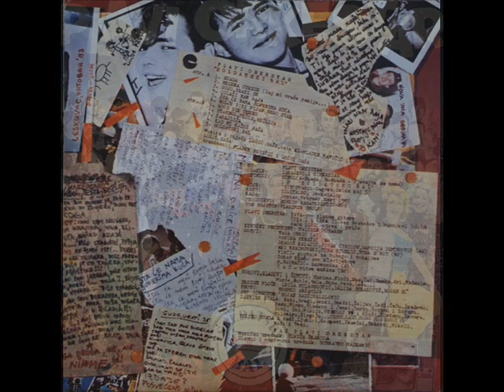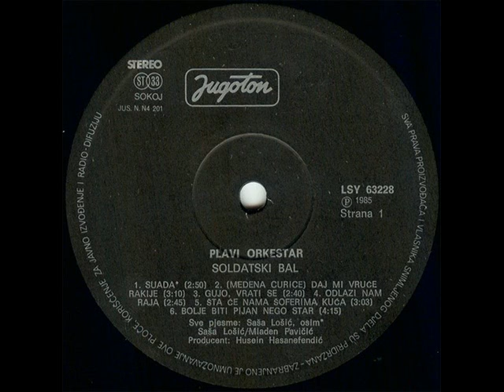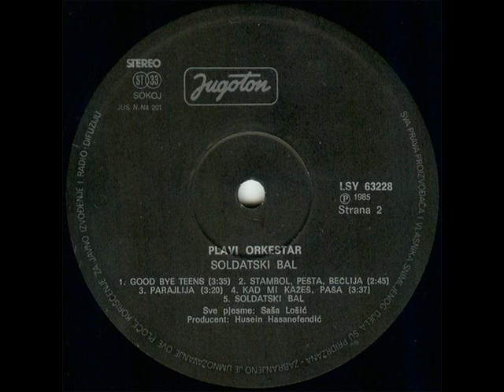GUJO, VRATI SE - PLAVI ORKESTAR (1985)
Soldatski Bal (1985)